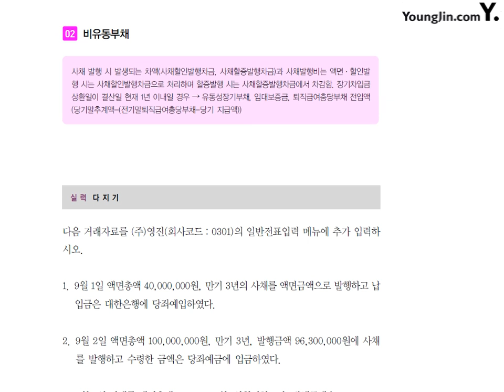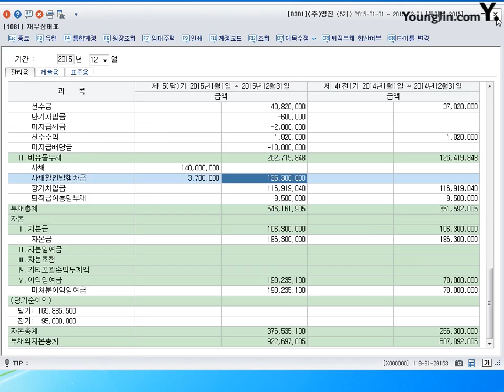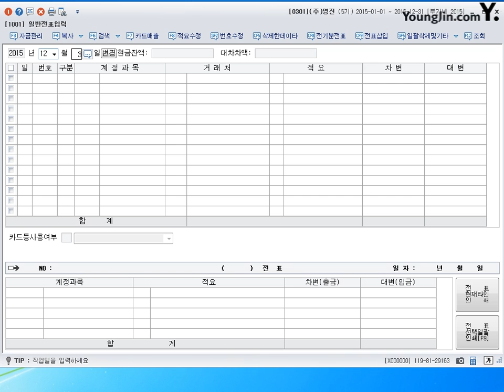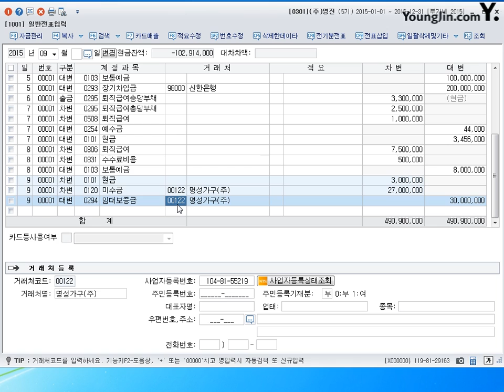제44강 일반전표입력 비유동부채